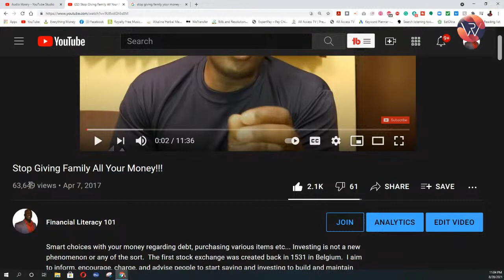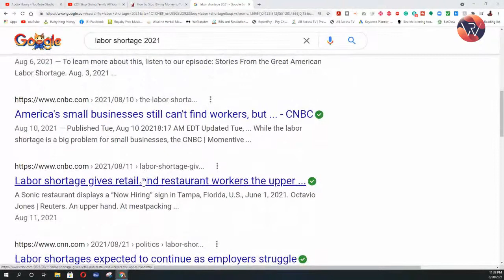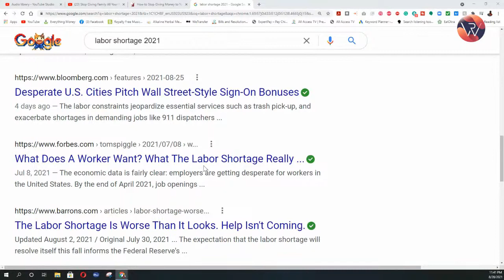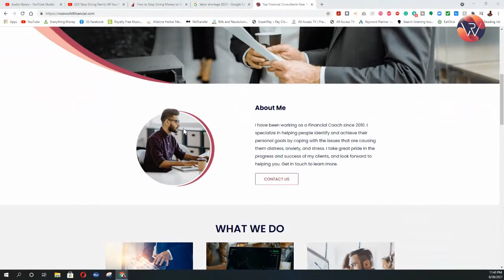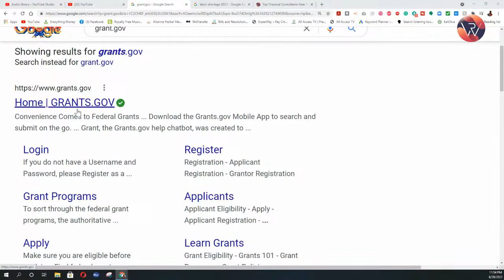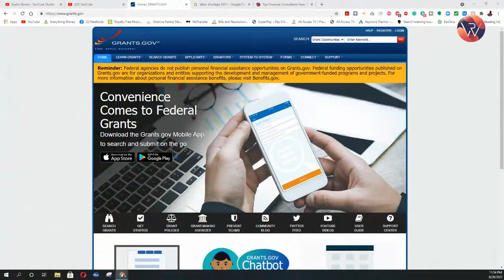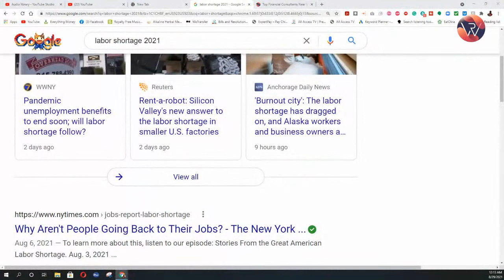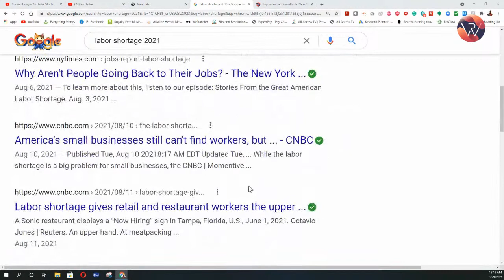Cigar Talk: Stop Giving Family All Your Money! | PT2-Excuses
Smart choices with your money regarding debt, purchasing various items etc... Investing is not a new phenomenon or any of the sort.  The first stock exchange was created back in 1531 in Belgium.  I aim to inform, encourage, charge, and advise people to start saving and investing to build and maintain wealth.  Whether it be for retirement, a house, or emergency fund it’s imperative to understand how investing work and the benefits that it entails.  Everyday we spend money or things that contains no real valuable (I call that blowing your money). As we purchase these things we decrease the amount we can be investing and making money.

Robinhood: we'll both get  🔥FREE Shares OF Stocks🔥 like Apple, Ford, or Sprint for free. Make sure you use my link:

MERCH!

On Financial Literacy 101, we give budget strategies, get out of debt methods, saving and investment tips, and cover stimulus check updates, stimulus package updates, and any new developments regarding the next stimulus relief package.

You can hire me: Ray Ross as your financial coach to learn about money, build wealth, or eliminate debt quickly. Learn about my programs by visiting my